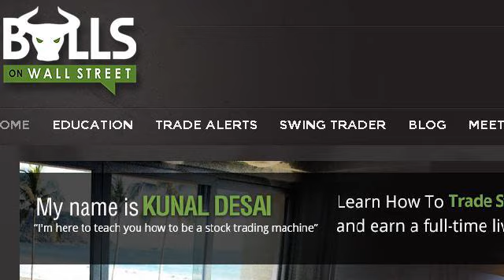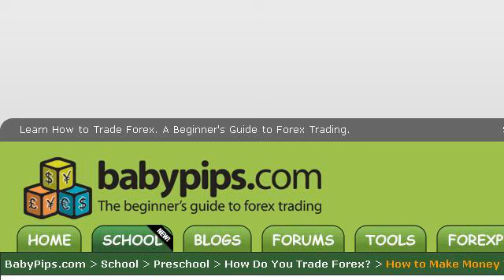How-To Make Money Day Trading Stocks - Beginners Guide